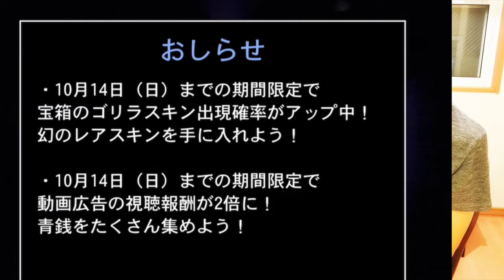【青鬼オンライン】14日までゴリラスキンドロップ確率UPですよー！！そしてMAP分析その３！〔#19〕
ユーザー回に入りやすくなったような٩( 'ω' )و

（または、"@ukf5451g"でID検索♪）